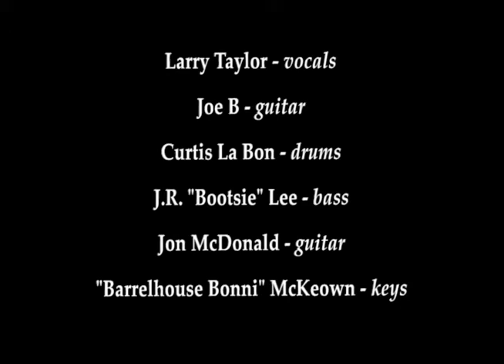Last Two Dollars: Larry Taylor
Larry Taylor Blues & Soul Band West Side concert at the BBF social service agency, July 27, 2013. No, Larry isn't related to soul blues king Johnnie Taylor, who made this casino tale a hit. But he puts a funkier West Side spin on it, with help of Joe B's band: Joe B guitar, J.R. "Bootsie" Lee bass, Curtis LaBon drums; guest guitarist Jon McDonald and keyboard guest Barrelhouse Bonni.